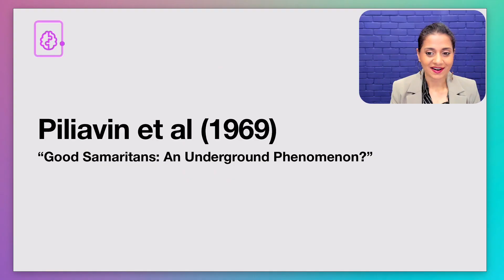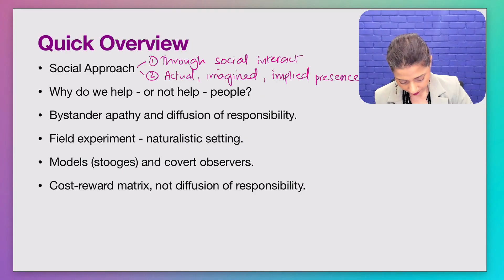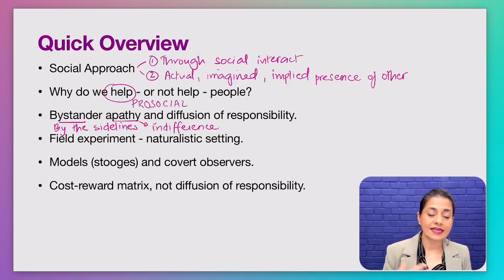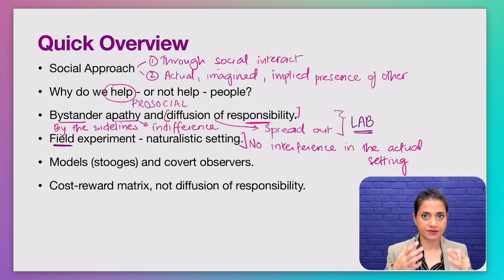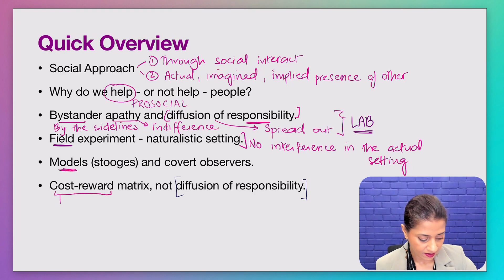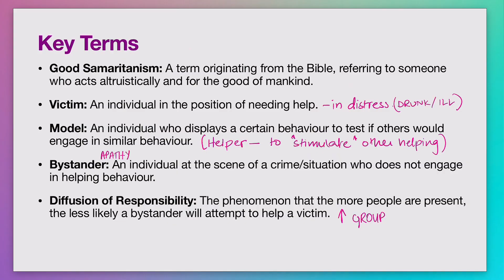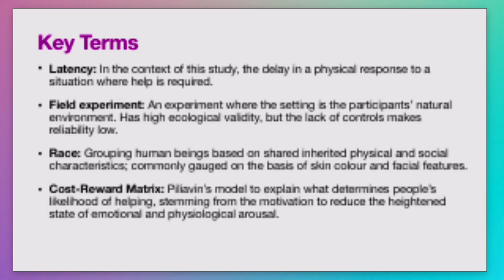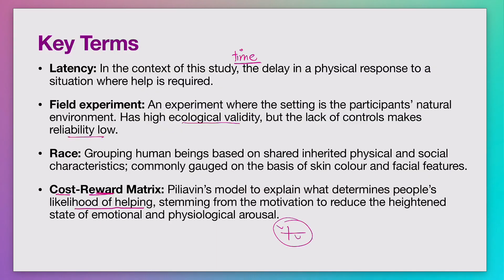Overview of Piliavin et al. | The Social Approach | A Level Psychology 9990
Welcome to our latest video on CAIE AS Level Psychology! 🌍 In this lesson, we provide a concise overview of the Piliavin et al. study within the Social Approach. This video is designed to help you understand all the key aspects of this influential research, such as:

1. The Psychology Being Investigated: Explore the psychological concepts examined by Piliavin et al., focusing on bystander behavior and the factors influencing whether people help others in emergency situations.

2. Background to the Study: Learn about the context and theoretical framework that led to the research. Understand the previous studies and social theories that Piliavin et al. aimed to build upon or challenge.

3. Aim(s) of the Study: Discover the main objectives and hypotheses of the study. Find out what Piliavin et al. sought to investigate regarding bystander intervention and the effects of victim characteristics on helping behavior.

4. Procedure of the Study: Get an overview of the research methods used, including the experimental design and how data was collected in real-life settings.

5. Ethical Issues: Examine the ethical considerations associated with the study, including how the researchers ensured participant consent and managed the welfare of those involved.

6. Results and Interpretation: Review the key findings of the study and how they were represented. Understand the implications of these results for theories of helping behavior and social psychology.

7. Conclusion(s): Analyze the conclusions drawn by Piliavin et al. and discuss any potential alternative interpretations or additional insights.
8. Strengths and Weaknesses: Evaluate the strengths and limitations of the study to gain a balanced view of its overall impact and validity.

This video is crafted to enhance your understanding of Piliavin et al.’s research and its significance within the Social Approach.